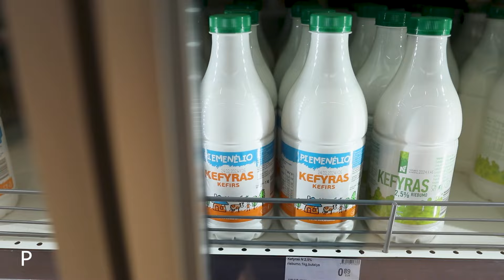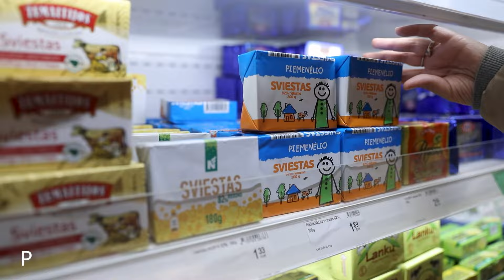Mamų virtuvė. Donatos sūrio keksiukai be gliuteno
Mamų virtuvės viešnia atlikėja Donata Virbilaitė pasidalins receptu, kuris visiems, ypatingai netoleruojantiems gliuteno. Celiakija serganti žymi moteris papasakos, kad receptą kūrė ir tobulino apie pusantrų metų, tad, patikėkite, sūrio keksiukai sužavės kiekvieną.

Energijos nestokojanti 7 mėnesių dukrytės mama laidos vedėjai Eglei Kernagytei papasakos apie tai, kaip apie nėštumą pranešė vyrui, savo santykius su mama bei tai, kokią dukrą tikisi užauginti.